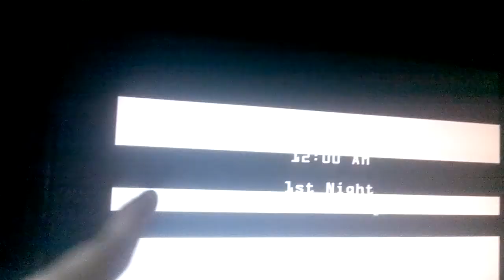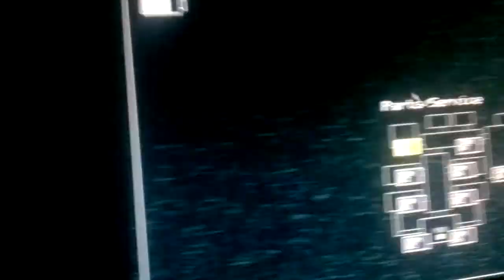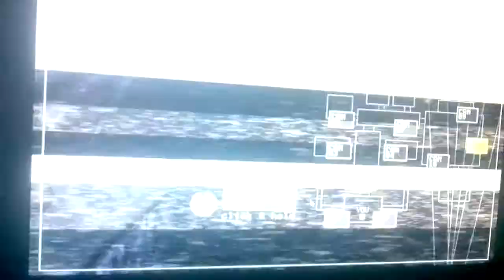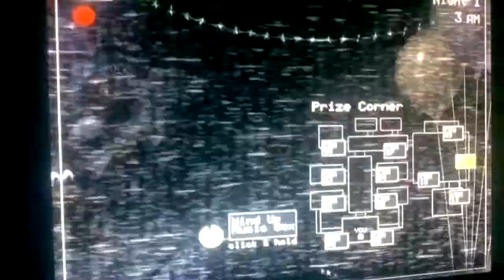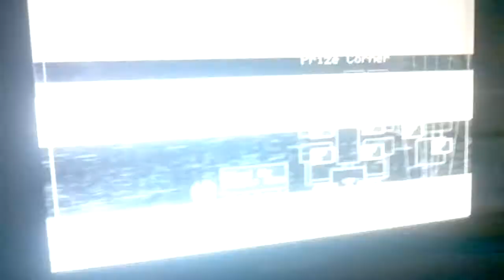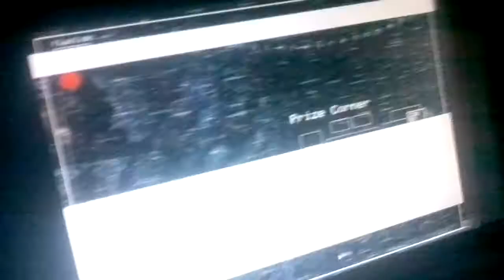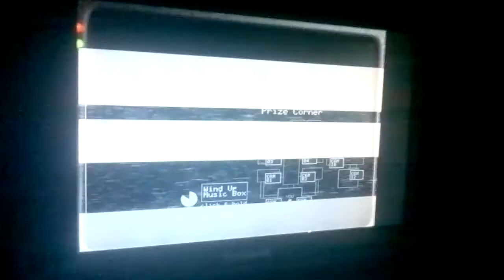five nights at fredde's 2 part 1 (scary game time)